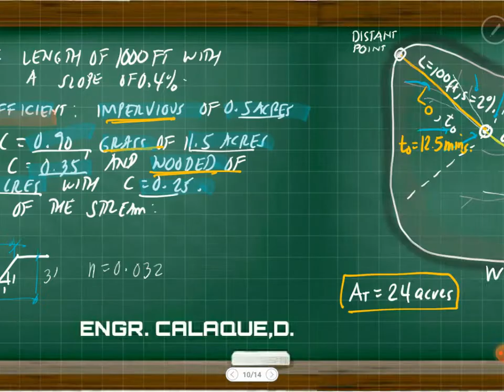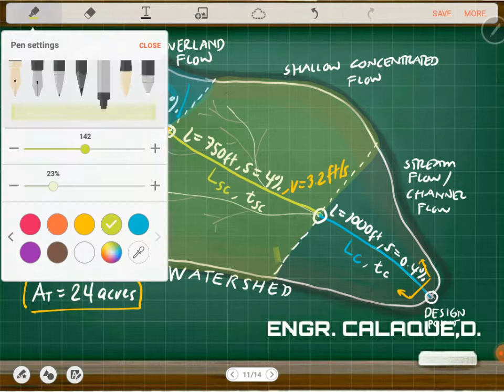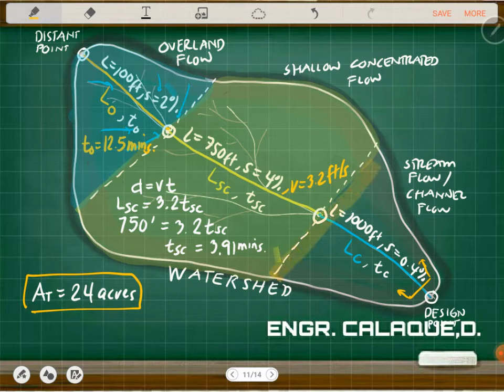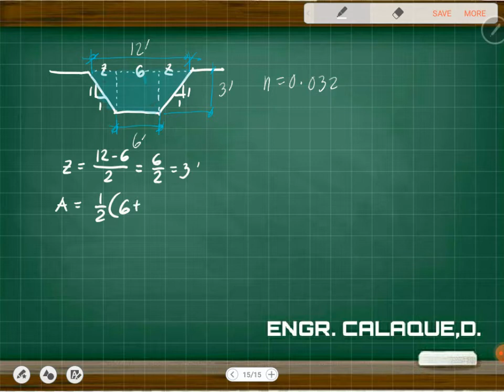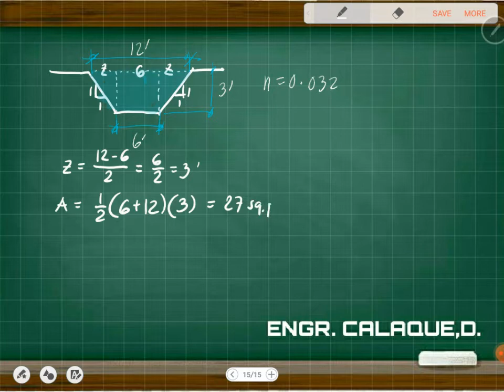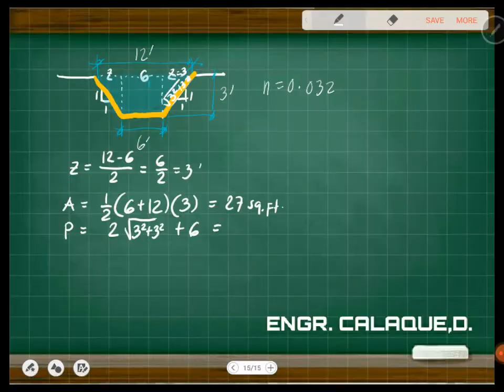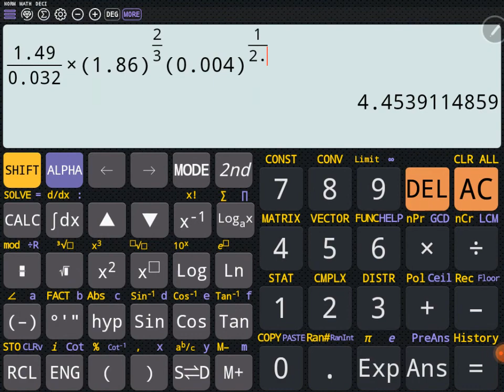Total Time of Concentration